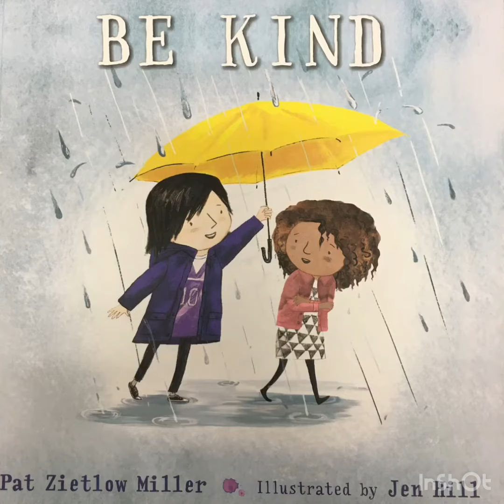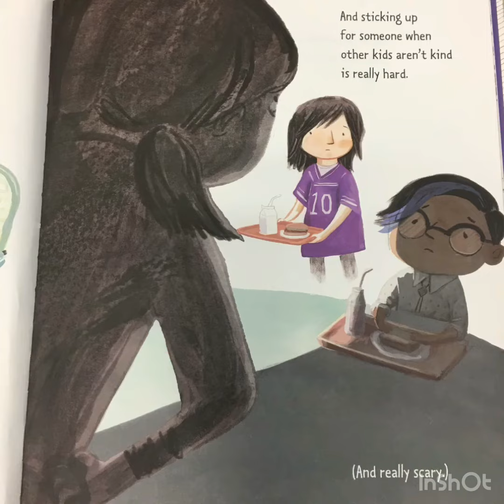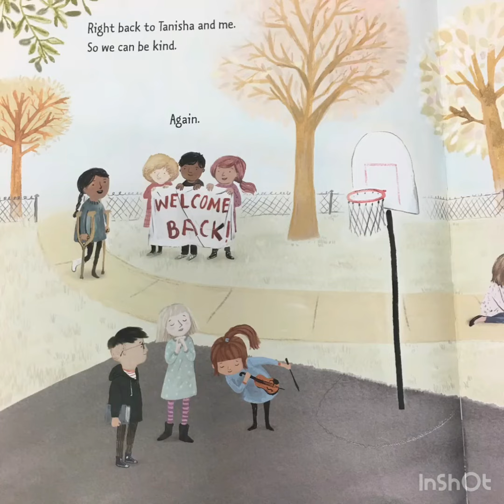Be Kind Book Reading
I've been reading books with my students virtually.  They seem to enjoy the readings so I thought I would share.
Be Kind Written by Pat Zietlow Miller
Music is Youth by Ikson Music